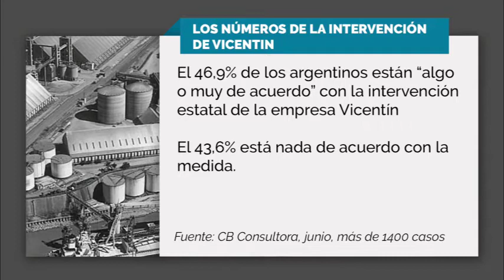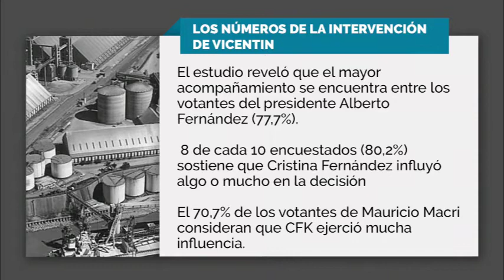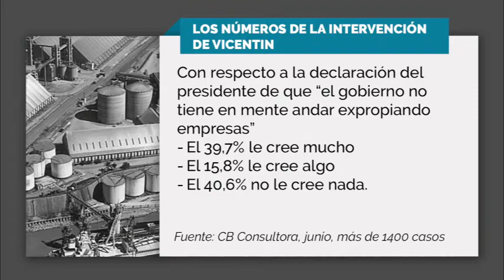VICENTIN EN NÚMEROS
Nuestro compañero Pablo Callejón nos acerca un panorama en números acerca de lo que hay detrás de la intervención de Vicentin.Mas info